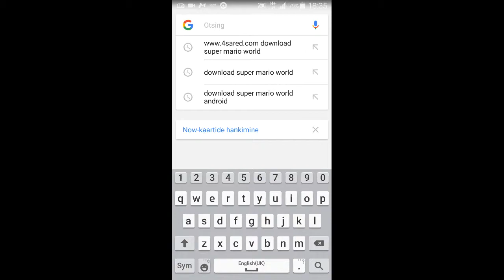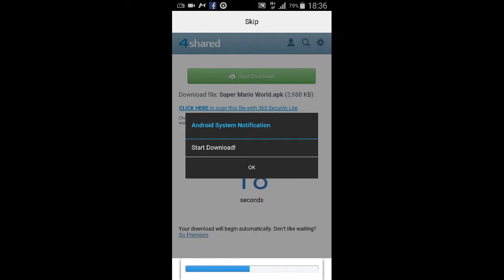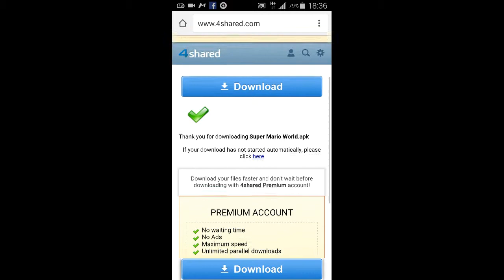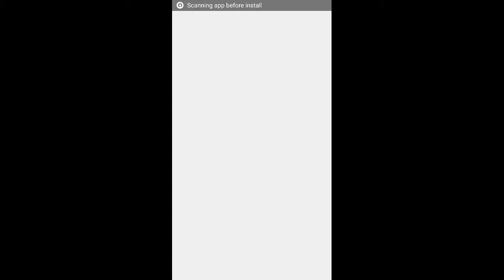Väike õpetus kuidas tõmmata super mario worldi (;